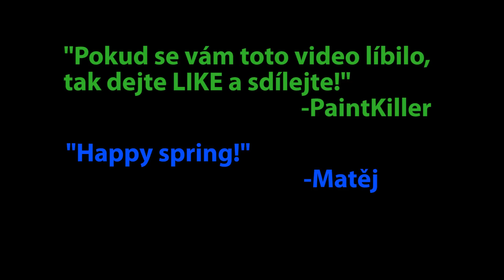Jarní Special - PaintKiller (ft.Matěj)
Přejeme hezké jaro =D

Neberte to moc vážně video bylo vytvořeno spíše z nudy =D